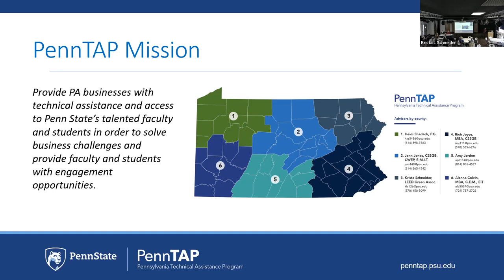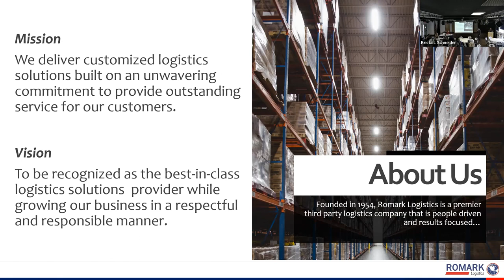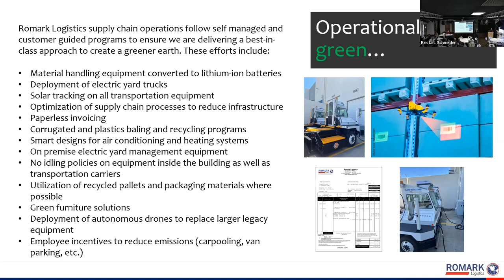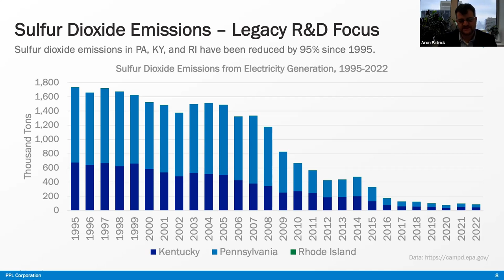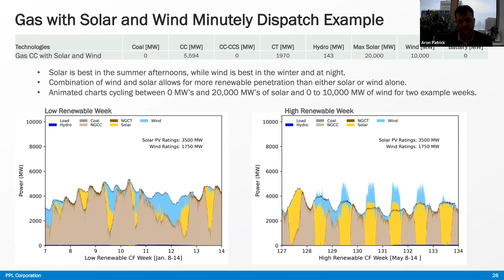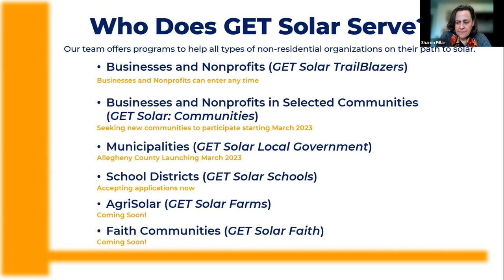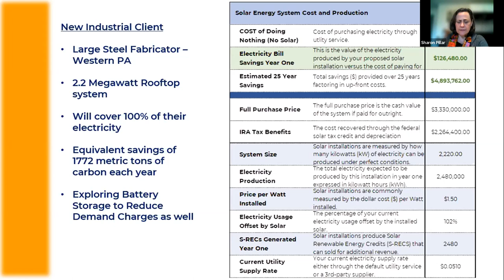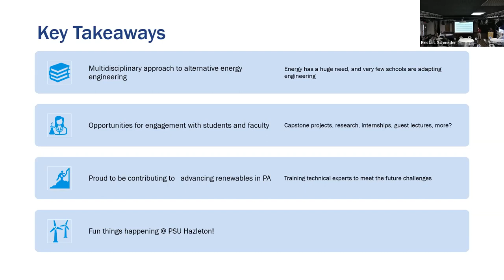TEC Talk: Energy Technologies & Transitions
This forum focuses on industry trends towards decarbonization through:

Renewable energy technologies being deployed locally
PPL’s research and development initiatives
Technical assistance provided by the PA Solar Center
Penn State Hazleton’s unique engineering program focused on Alternative Energy and Power Generation

Participants are asked to consider the region’s capacity to meet industry environmental sustainability goals in the context of future growth and economic development in the Hazleton Area.